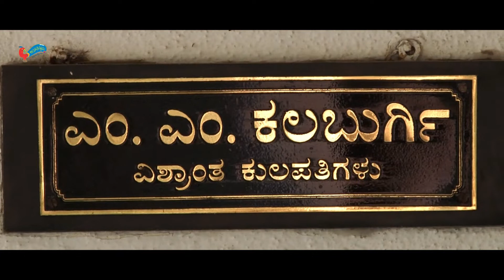ಯಾವುದೇ ಭ್ರಮೆ ಇರಲಿಲ್ಲ| ಕಾಣದ ಕಲಬುರ್ಗಿ Kaanada Kalburgi Part 28 | KY Narayanaswamy Interview